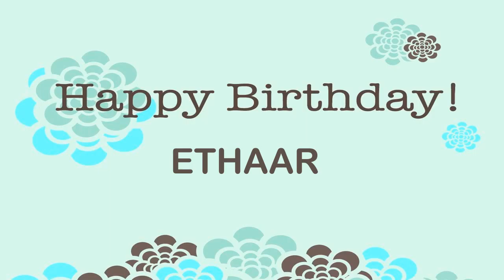Ethaar Wishes & Mensajes - Happy Birthday